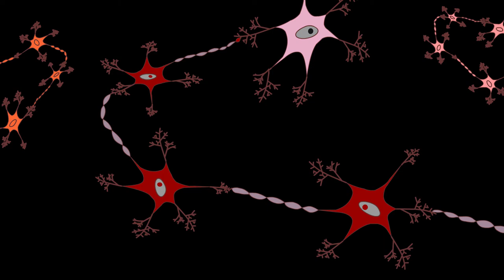Game Over 2d Animation Short film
A story of a boy who was addicted to games